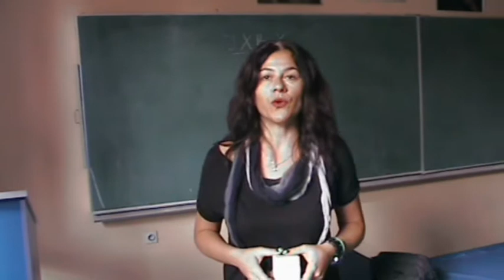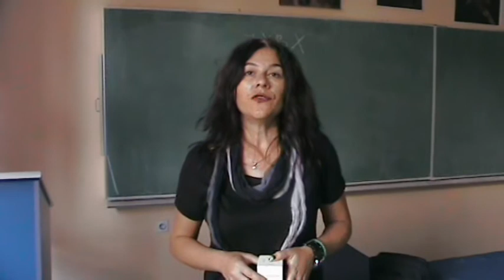Variety as the Spice of ELT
I strongly believe that variety is the spice of life, so why not the spice of ELT?! In my opinion, learning in a classroom where a textbook is the only resource is like looking at a travel brochure and calling it a holiday! That's why I tend to give my students a variety of activities and always keep changing them. A little bit of this, and a little bit of that, makes my classes more interesting and my students more motivated. When I enjoy, my students enjoy. It's as simple as that.